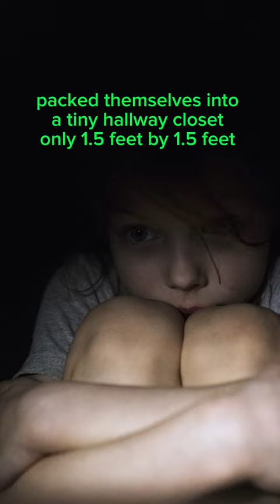A Tornado Hit Their Home Then THIS Happened 😱😱